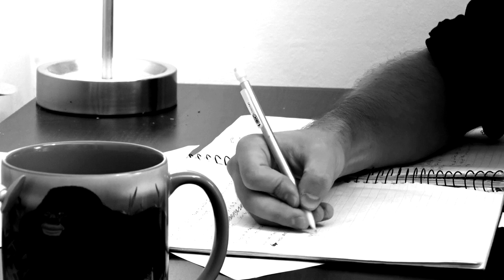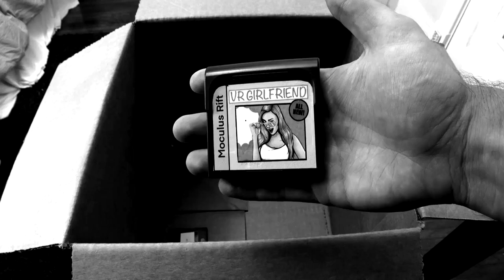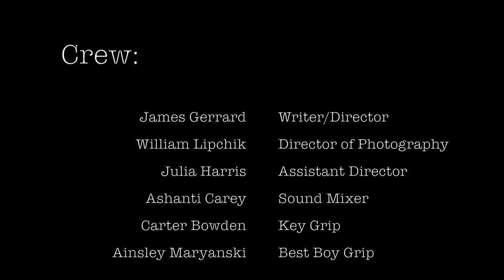Immersion - Short Film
Immersion was made for production one class at Belmont University.